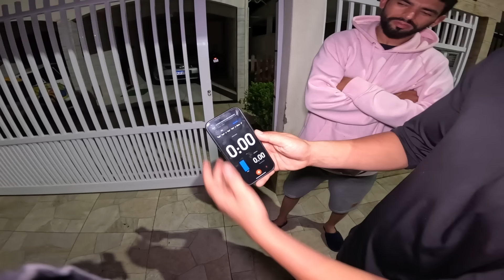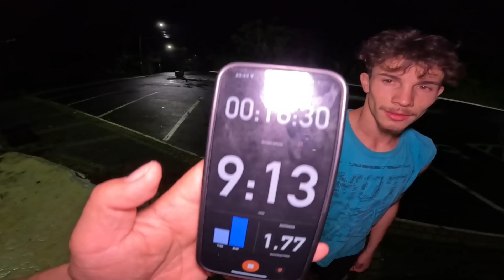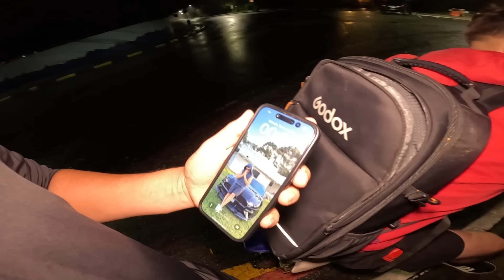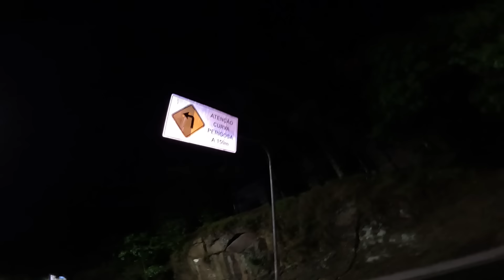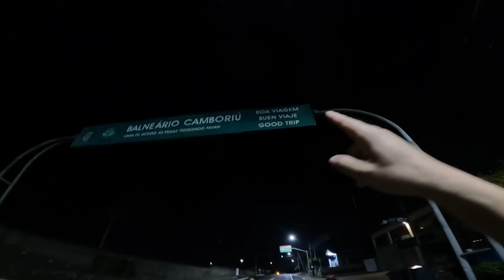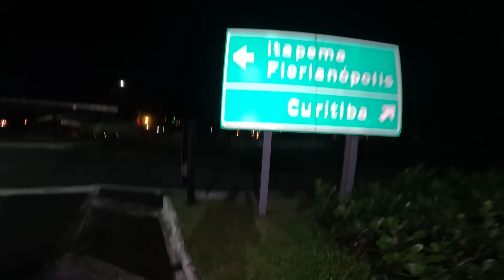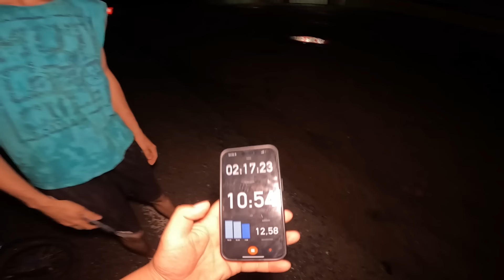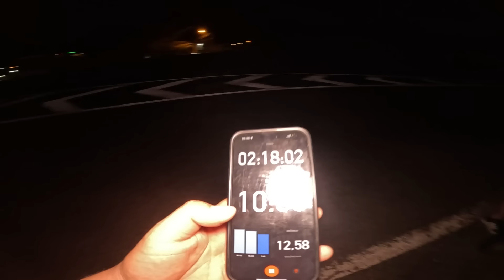VIAJEI A PÉ PARA OUTRA CIDADE